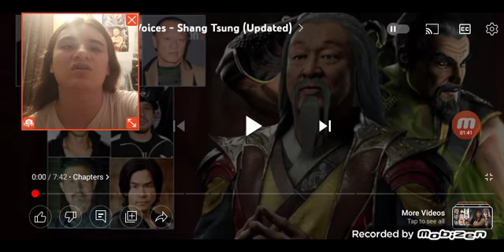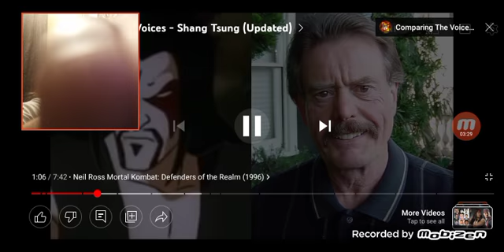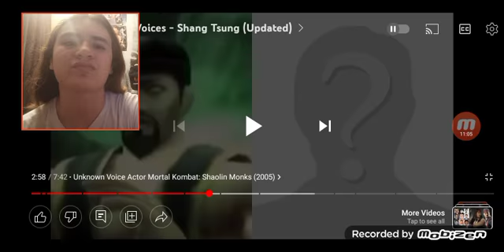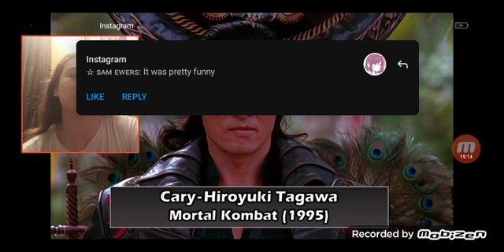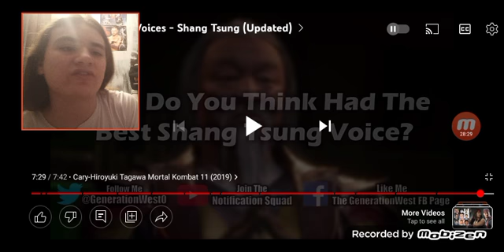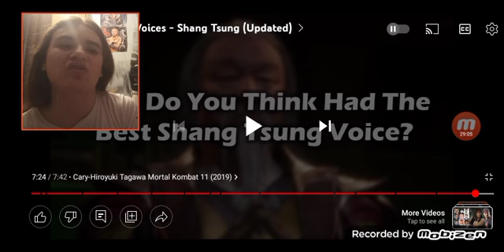Shang Tsung Voice Comparison (Updated) Reaction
The sorcerer himself of Mortal Kombat Shang Tsung, another classic character. The original boss from the first Mortal Kombat game. Well he may not be the final boss of Mortal Kombat games anymore, he's still a boss who will always be around to claim souls who fail him & those he find to eat for lunch.